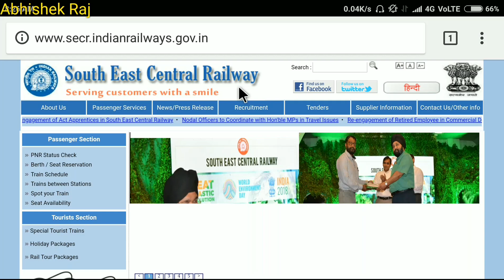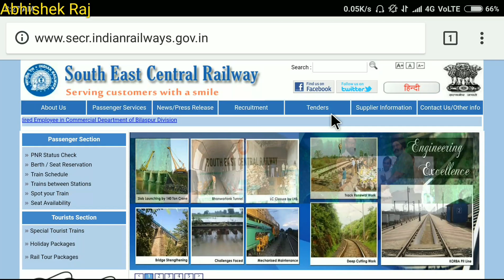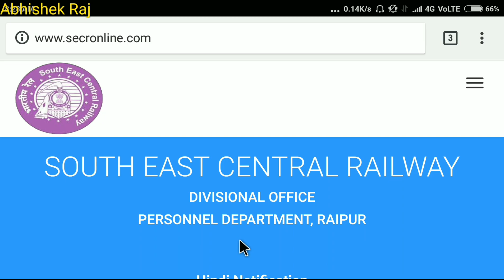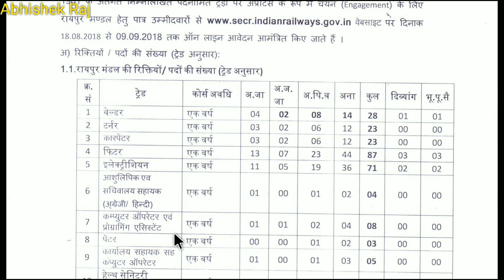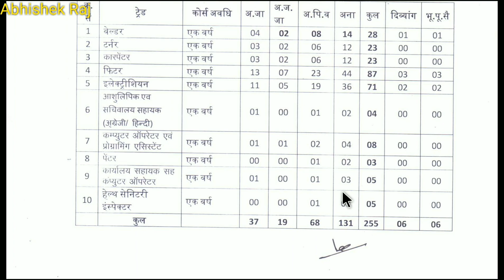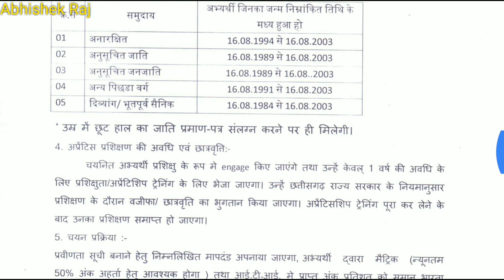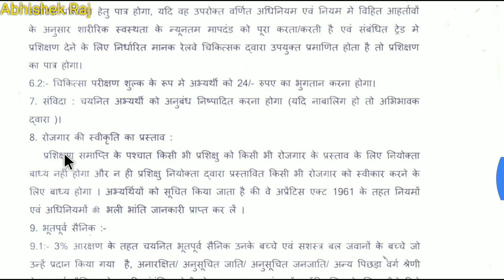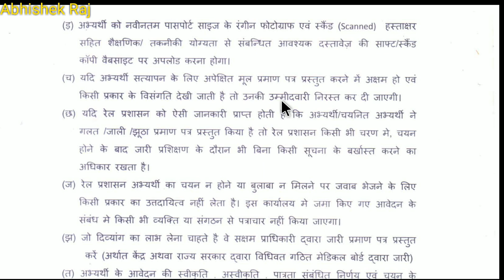Indian railway।। ITI apprenticeship।। जल्दी Apply किजिये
मेरे फेसबुक group में  ज्वॉइन करने के लिए इस लिंक पर क्लिक करें 👇